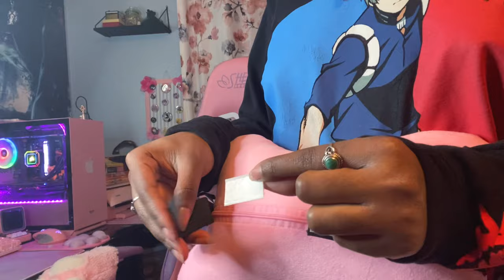How to Make your Gaming Chair CUTE! & Comfy |Junberrie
In this video I show you some ways to decorate your gaming chair and make it cuter!

Amazon links

Gaming chair

Neck pillow:

Seat cushion:

Cat paws:

Blanket & Velcro:
From family dollar